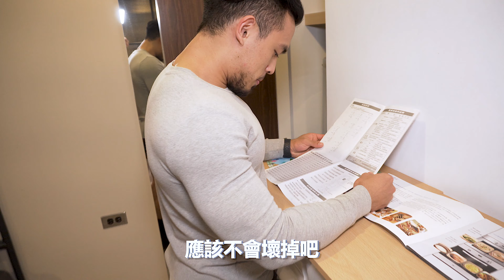【Ray日常】我搬家了｜這個給你 還有這個也給你!?｜最高品質 靜悄悄!!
下一次搬家要來的彈幕扣個1

才不會錯過我們的每部影片哦!